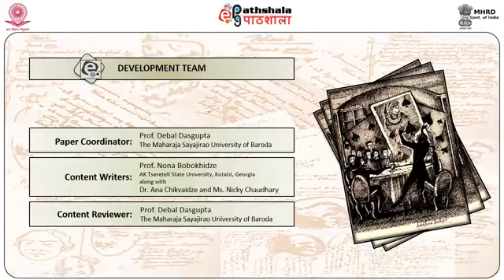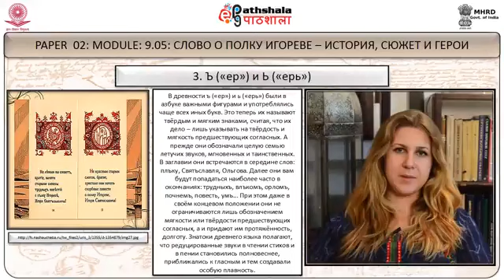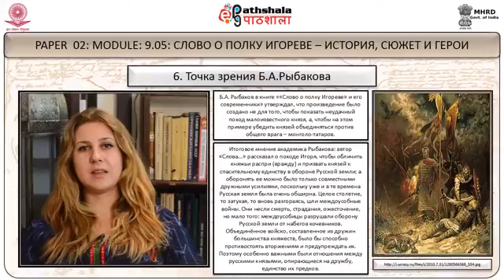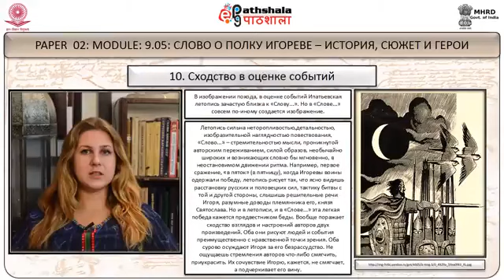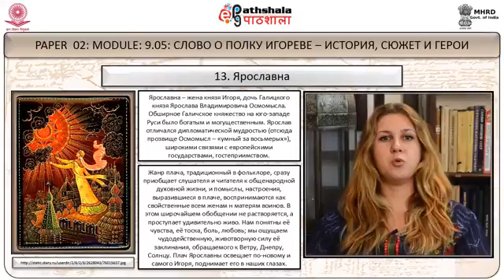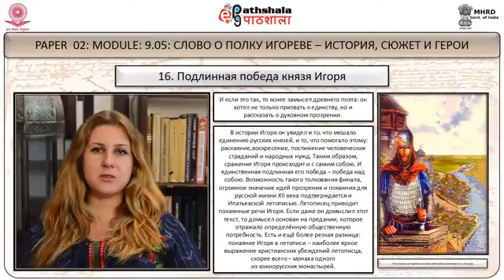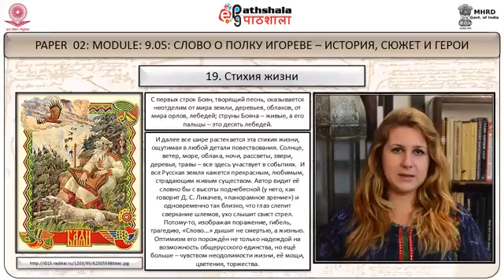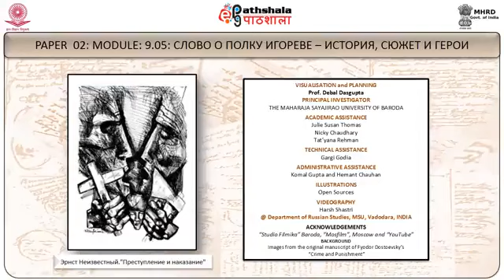THE TALE OF IGOR’S CAMPAIGN –HISTORY, PLOT and CHARACTERS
Paper: Русский фольклор и древняя русская литература